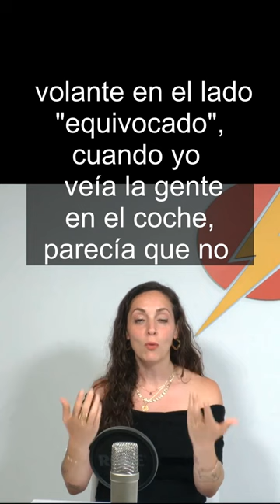UK confusions-Who is driving that car!? LightSpeed Spanish